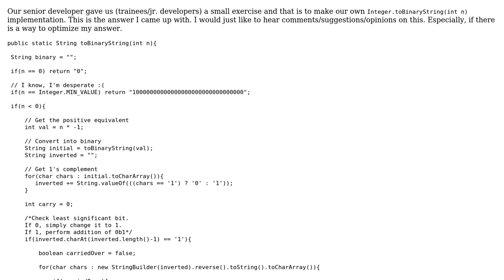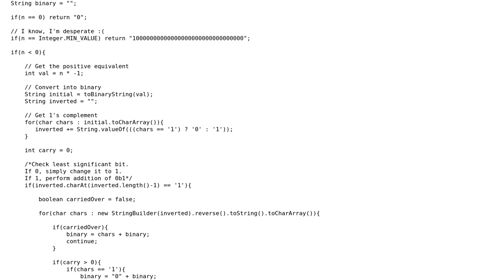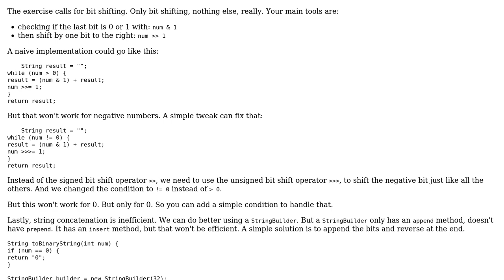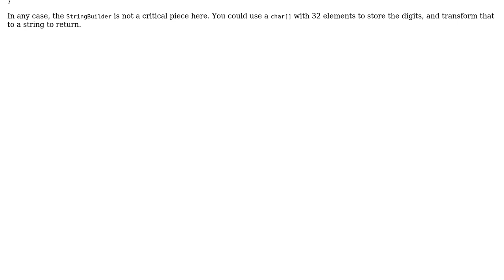Code Review: Implementing my own Integer.toBinaryString(int n) method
With thanks & praise to God, and with thanks to the many people who have made this project possible! | Content (except music & images) licensed under CC BY-SA | Music | Images & others | With thanks to user saluyotamazing user janos user 200_success and the Stack Exchange Network Trademarks are property of their respective owners. You are responsible for your own actions.